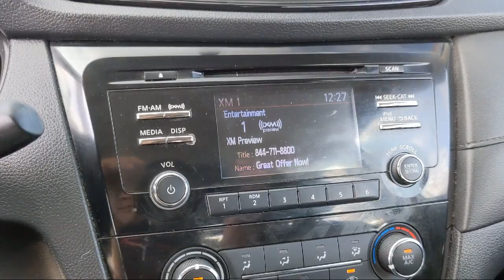2017 Nissan Rogue S McAllen Harlingen Brownsville San Juan Edinburg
2017 Nissan Rogue S Stock Number: PS2514A Vin:KNMAT2MT6HP609124.